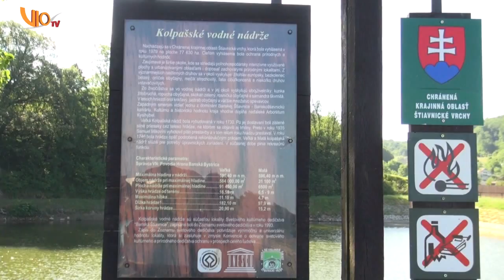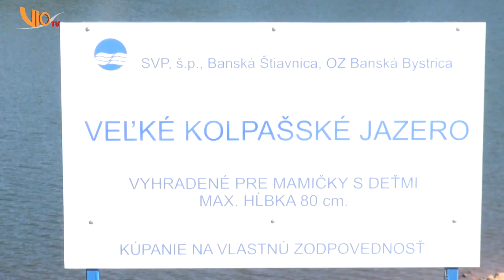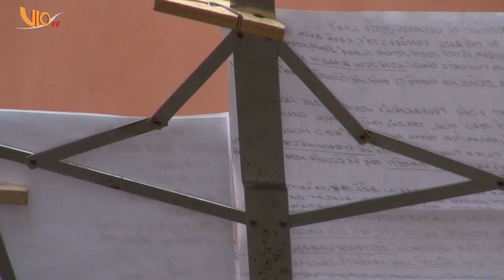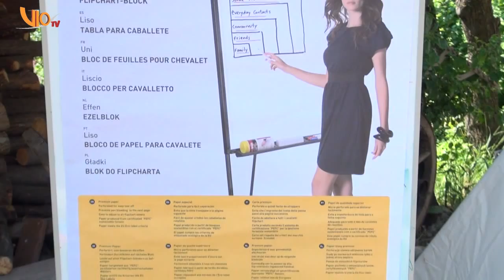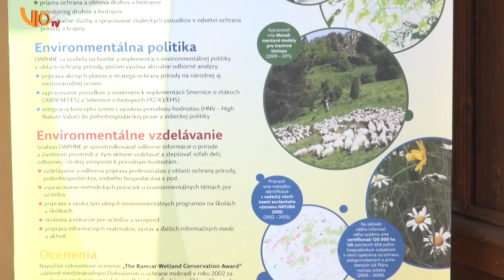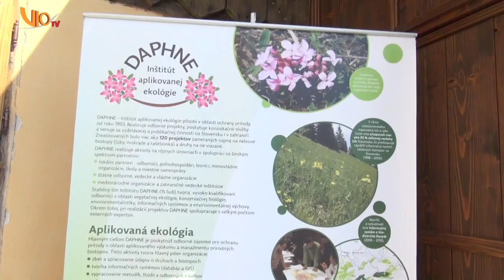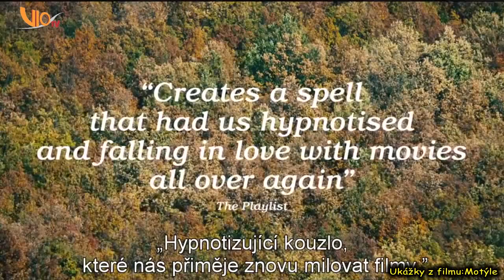27. Štiavnický magazín 2015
1/ Prvý zo štiavnických historických tajchov má svoju novovybudovanú pláž pre mamičky s deťmi a to na Banskom Studenci

2/ Začína sa Kultúrne leto 2015.Čo Vás čaká v mesiaci  júl?

3/ V dnešnom magazíne sa vraciame po uplynutí niekoľkých mesiacov k zeleni v našom meste

4/ Prinášame Vám reportáž z Festivalu Bachovej hudby,ktorý odštartoval kultúrne leto v Banskej Štiavnici

5/ Navštívili sme denný tábor,kde sa môžu vaše ratolesti dokonca zdokonaliť v anglickej konverzácii

6/ Pozývame Vás do kina Akademik

7/ V rámci dnešného magazínu prinášame ako prílohu pozvánku na koncert Lenky Filipovej a pozor môžete vyhrať lístky na toto podujatie ak sa prihlásite do našej súťaže

+ POČASIE